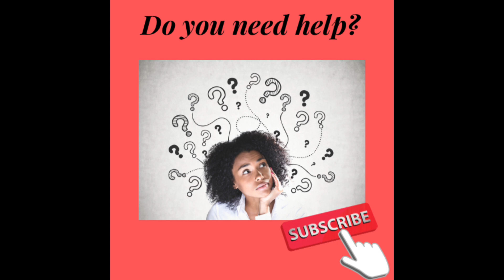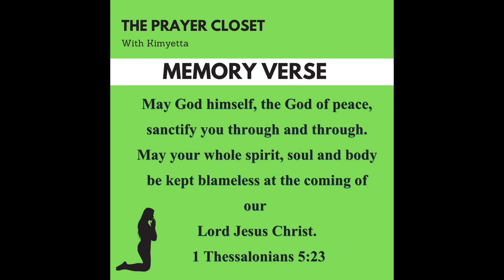PRAYER FOR HEALING IN YOUR MIND 🙏🏽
Today we prayed for healing in your mind. 🙏🏽

NEW!!! JOIN ME ON TIKTOK FOR SHORT TEACHING VIDEOS

WE DO THREE THINGS ON THIS CHANNEL:
1) We pray 🙏🏽
2) We study God's Word 📖
3) We provide tips to live victoriously 💪🏽

B I B L E   S T U D Y:
On the first day of every month, we come together for an online Bible Study on this channel at 6:33 am (based on Matthew 6:33). On that day, we also fast, pray, and sow! Please join us! 🙏🏽😊

 InThePrayerCloset.com

**B O O K S:

**J O I N    T H E   E M A I L  L I S T

$KimyettaHayden